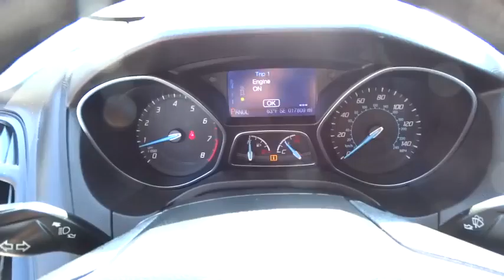2013 Ford Focus San Antonio, Austin, Houston, New Braunfels, Helotes, TX N50910A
2013 Ford Focus

Gunn Nissan
12838 San Predro

Includes 3 Month 3000 Mile Limited Warranty, Clean Carfax - 1 Owner, Local Trade, and Super Low Miles. Passenger vanity mirror, Radio: AM/FM Single-CD/MP3-Capable, Remote keyless entry, and Telescoping steering wheel. San Antonio, Nissan, Bexar, 78209.Be the talk of the town when you roll down the street in this superb 2013 Ford Focus. A leader in the compact car class for fuel-economy. Automobile Magazine reports Ford hit a home run with the Focus. Gunn Nissan - Come experience for yourself why we have the best reputation in San Antonio!